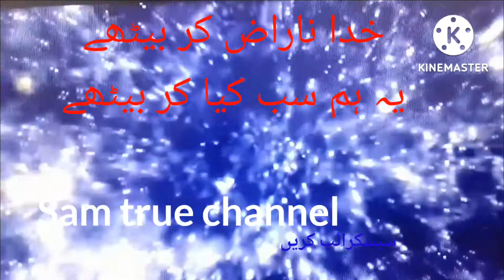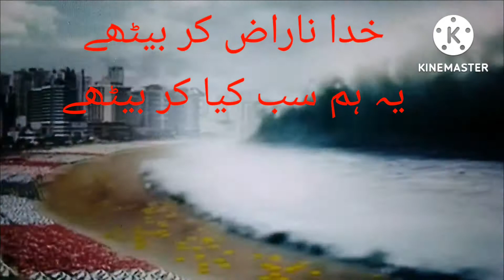Khuda naraz kr bethey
Sam true channel